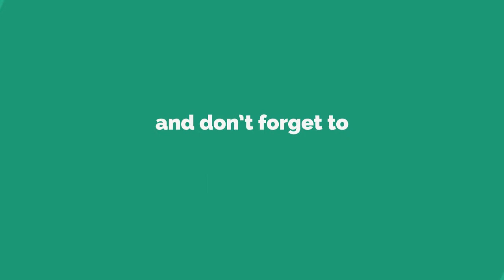Black Ops 3: GUN GAME "DONT SHOOT AT DADDY!" TIME TO EAT!!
DontShootAtDaddy haha hope you guys enjoy this gun game live gameplay, had fun making it. expect more call of duty gameplays in the future.

-RayJ ♛

Video Uploaded by Ray.